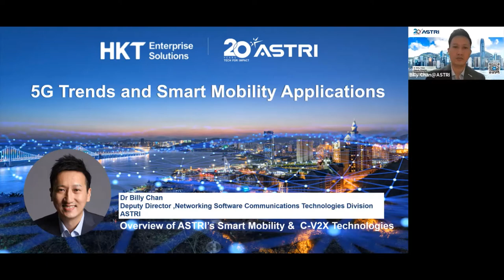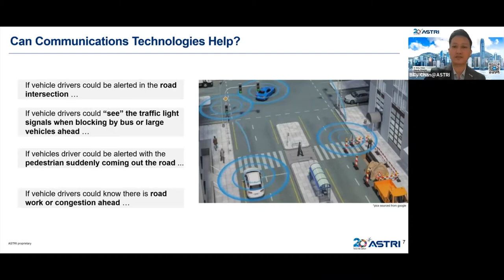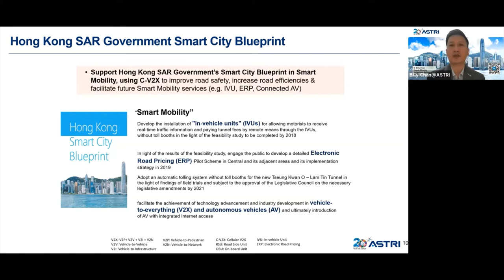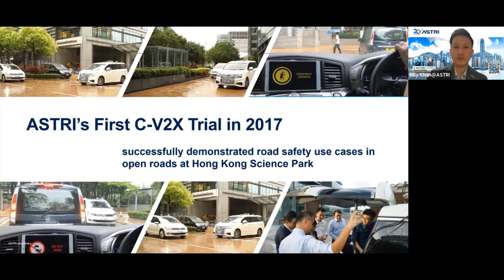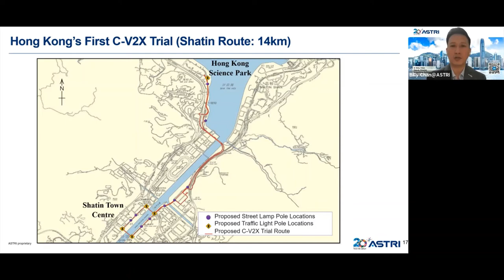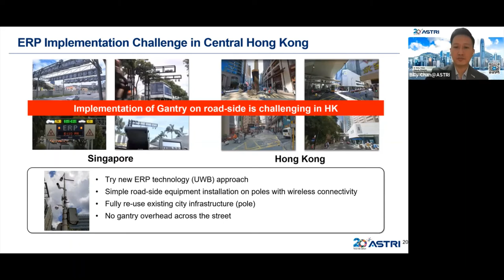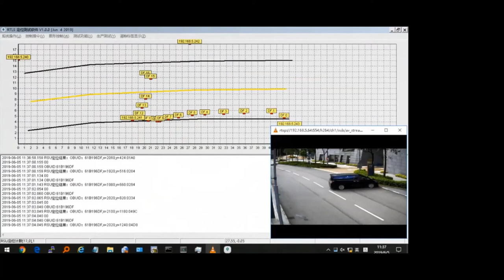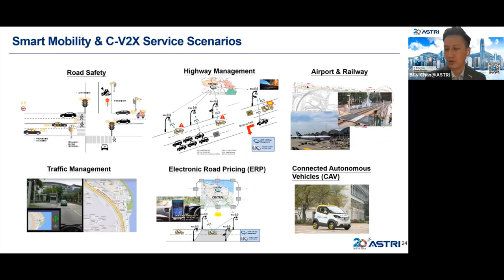【HKT x ASTRI Webinar】Overview of ASTRI’s Smart Mobility & C-V2X Technologies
Overview of ASTRI’s Smart Mobility & C-V2X Technologies - by
Dr Billy Chan
Deputy Director, Networking Software Communications Technologies Division, ASTRI